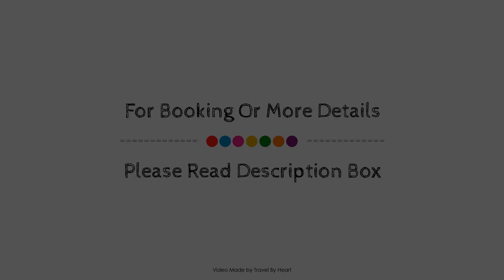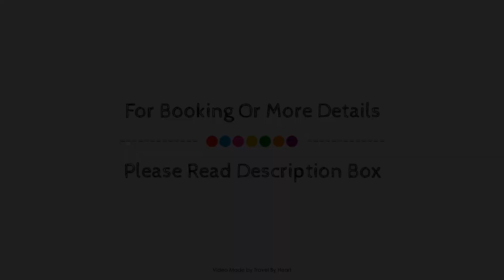Hotel Balmoral, Barcelona, Spain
About Property:
Stop at abba Balmoral Hotel to discover the wonders of Barcelona. The property features a wide range of facilities to make your stay a pleasant experience. Free Wi-Fi in all rooms, Wi-Fi in public areas, car park, room service, restaurant are there for guest's enjoyment. Designed for comfort, selected guestrooms offer television LCD/plasma screen, carpeting, internet access – wireless (complimentary), non smoking rooms, air conditioning to ensure a restful night. The hotel offers various recreational opportunities. Abba Balmoral Hotel is an excellent choice from which to explore Barcelona or to simply relax and rejuvenate.
Searching For
1. Hotel Balmoral - Barcelona
2. Hotel Balmoral - Barcelona Virtual Tour
3. Hotel Balmoral - Barcelona Rooms
4. Hotel Balmoral - Barcelona Amenities
5. Hotel Balmoral - Barcelona Videos
6. Hotel Balmoral - Barcelona Offers
7. Hotel Balmoral - Barcelona Deals
Audio Credit:
Track Title: Subway Dreams
Artist: Dan Henig